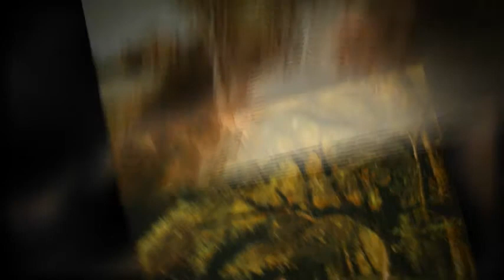Munkácsy Mihály (Beethoven - Sonata Pathétique 2nd movement)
Munkácsy Mihály festményei
Zene: Beethoven - Sonata Pathétique (Piano Sonata no. 8) 2nd movement

Paintings by Mihály Munkácsy
Music: Beethoven - Sonata Pathétique (Piano Sonata no. 8) 2nd movement